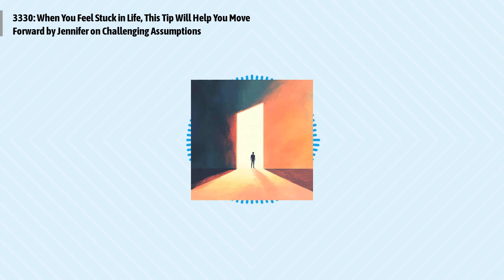3330: When You Feel Stuck in Life, This Tip Will Help You Move Forward by Jennifer on...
Episode 3330:
Jennifer from SimplyFiercely.com reflects on how we often remain stuck in life due to assumptions that no longer serve us. By challenging these assumptions and making small, intentional changes, we can break free from routines that hold us back and move forward toward a more fulfilling life.
Quotes to ponder:
"Sometimes we feel stuck in life because we’re weighed down by chains - never realizing that we already hold the key to freedom."
"What are you doing simply because ‘it’s what you’ve always done’?"
"You’ll never know unless you get up and test the waters."